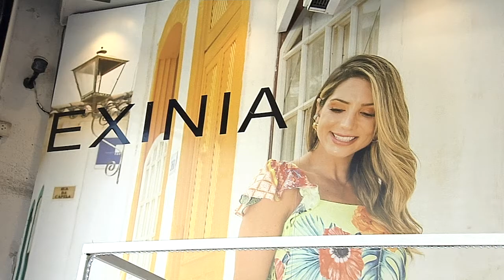Moda Feminina para o Fim de Ano | Exinia | Gazeta Shopping